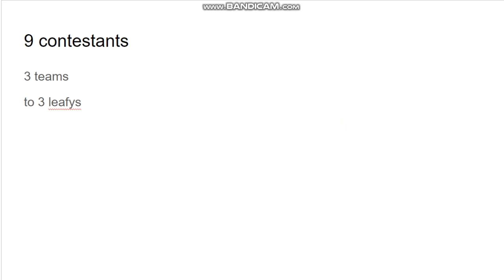Battle for leafy v763 viewer voting episode 1 season 1